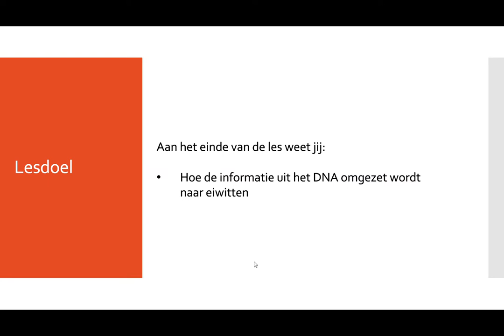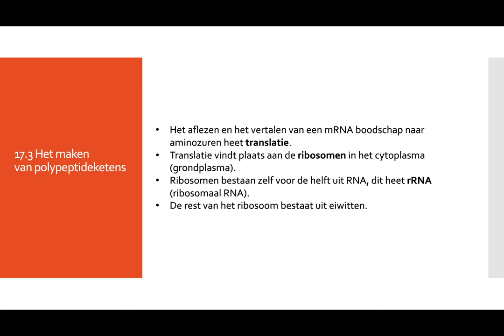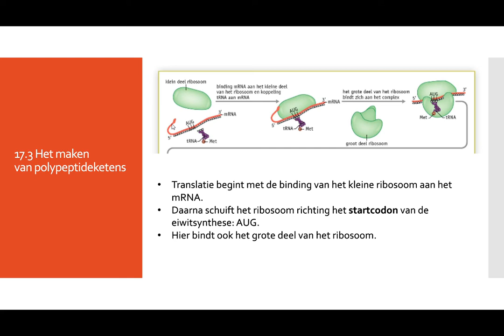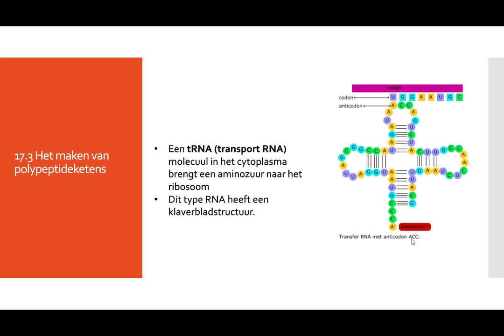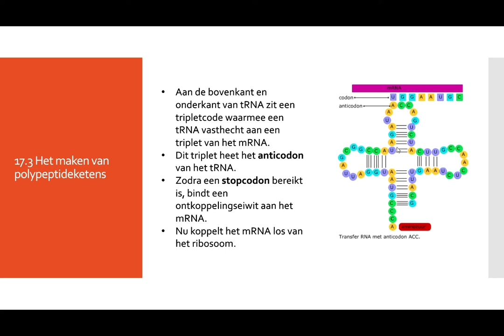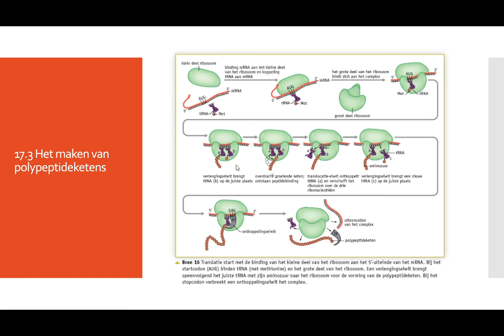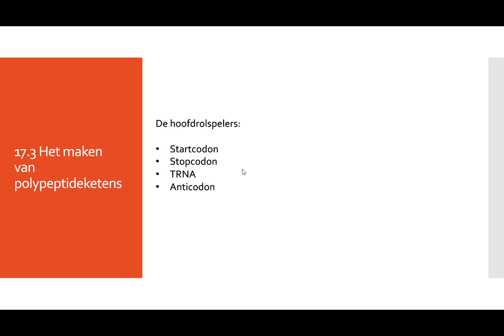17.3 Deel 2 Het maken van polypeptideketens